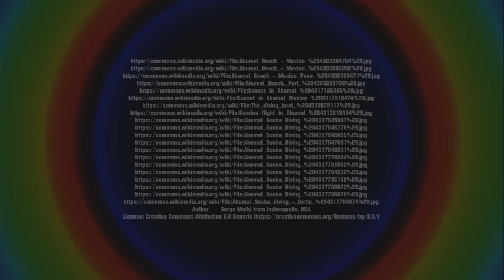Akumal Beach, Mexico | RotWo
Akumal is a small beach-front tourist resort community in Mexico, 100 km (62 mi) south of Cancún, between the towns of Playa del Carmen and Tulum. It is located on Akumal Bay and Half Moon Bay on the site of a former coconut plantation in Tulum Municipality in the state of Quintana Roo, and is part of the Riviera Maya area. The 2010 census showed a population of 1,310 inhabitants.

Akumal históricamente es el primer destino turístico de la franja costera de la península de Yucatán bañada por el Mar Caribe. Originalmente era una enorme plantación de cocoteros propiedad de don Argimiro Argüelles hata 1958 cuando la descubrió el CEDAM (Club de Exploración y Deportes Acuáticos de México), un exculsivo club de buceo. Akumal fue sede de esta agrupación cuyo interés era la búsqueda de tesoros submarinos.